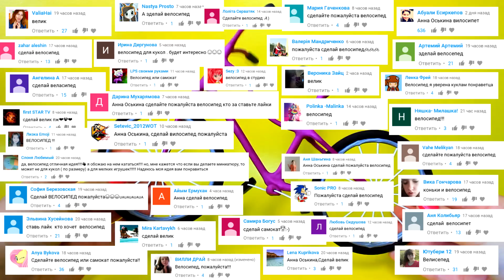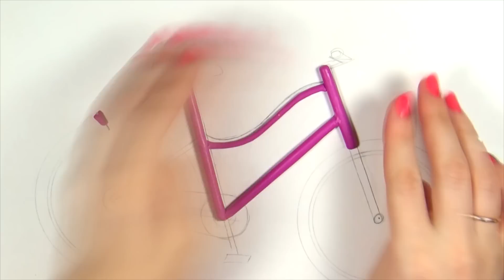🌟 КАК СДЕЛАТЬ ВЕЛОСИПЕД для КУКОЛ ❤️ КРУТИТСЯ!!! ❤️ DIY Мастер класс ❤️ Анна Оськина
3. Напиши любой комментарий!
ДВА приза! Победители выбираются программой СЛУЧАЙНЫЙ КОММЕНТАРИЙ!
НЕ ПРОПУСТИТЕ!
❤️ Еда для кукол и кукольного домика своими руками из полимерной глины. Полимерная глина мастер класс!

Меня зовут Анна Оськина, и я художник, работающий с полимерной глиной :)

Полимерная Глина, пластика - материал удивительный и многогранный. Из него можно делать украшения, декорировать предметы интерьера, делать скульптуры, миниатюры, кукол и многое другое!
В своих видео я делюсь секретами и наработками за все многие годы, которые я занимаюсь лепкой из полимерной глины! Вы увидите интересные уроки лепки, хитрости работы с материалом, обзоры и много интересного!

Открытие канала 11 нояб. 2013 г